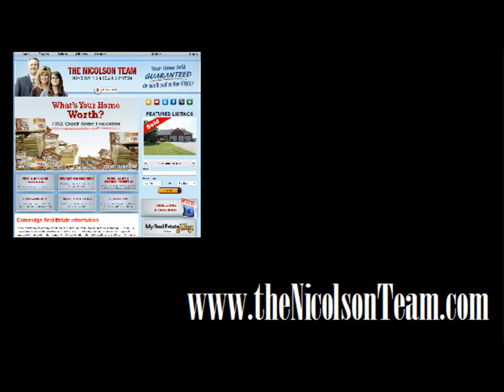GREAT STARTER HOME!!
Looking to get your foot in the door? A condo is the way to go! Check out this move in ready home, available when you are!